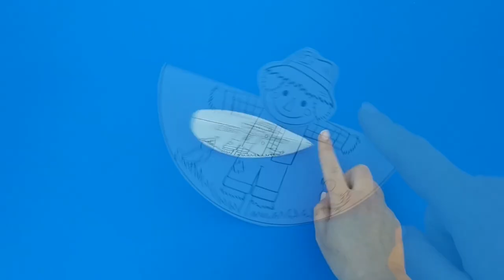Scarecrow Rocking Craft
- Crayons
- Scissors
- Glue